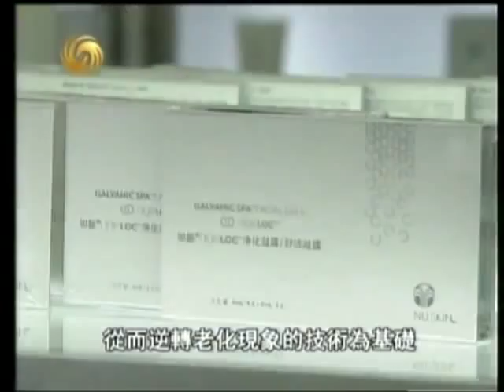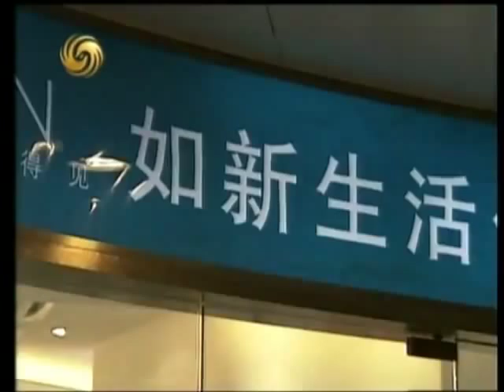ageLOC leads the anti-aging industry (鳳凰衛視Chinese TV) Part 1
ageLOC pioneer the aging population and set new benchmark for anti-aging industry.